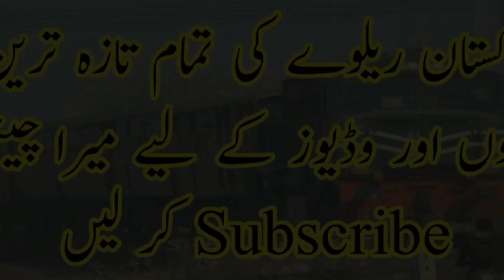People Gathered Around the Railway Track | High Speed Karakoram Express Crossing This Bazar Area |PR